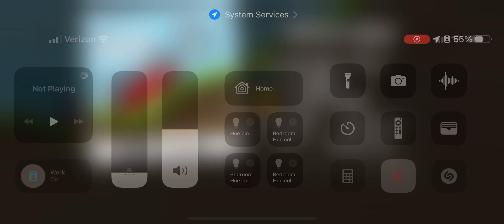Hill Climb Racing Gameplay (Apple Arcade)